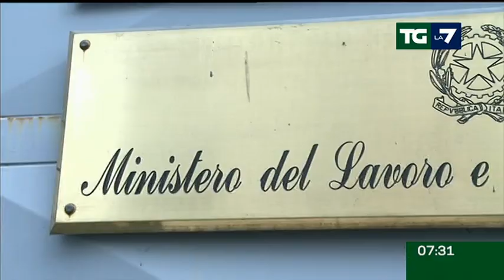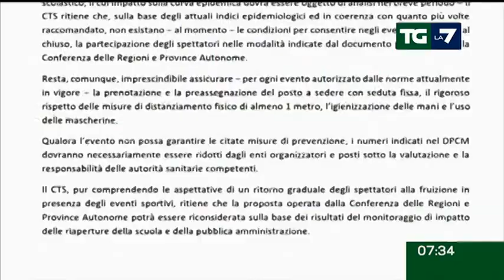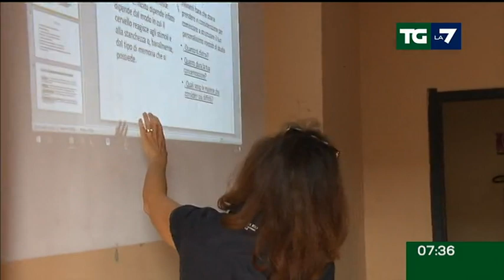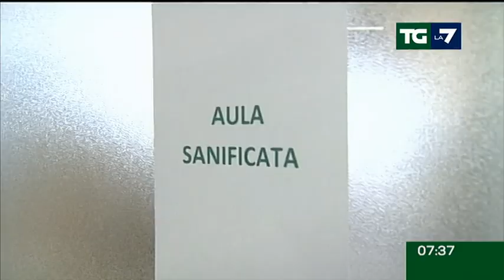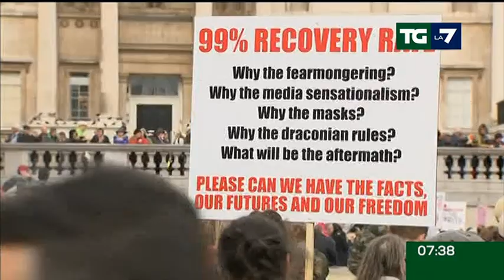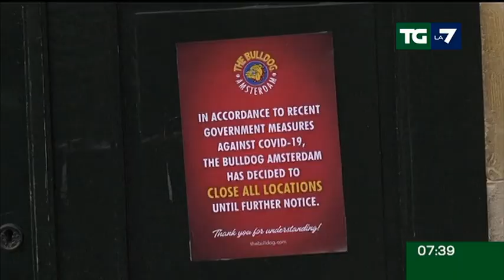Edizione delle ore 07.30 del 27/09/2020